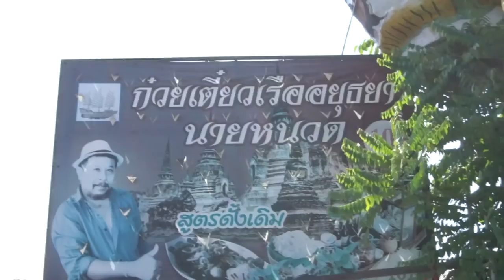แข่งกินก๋วยเตี๋ยวเรือ30ชาม | เสือกินเก่ง EP.1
โทรสอบถามทางไปร้านได้ที่  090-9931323